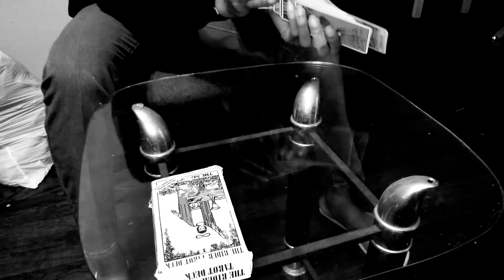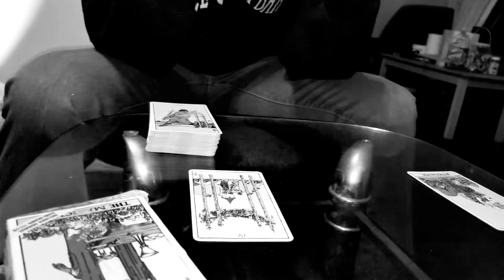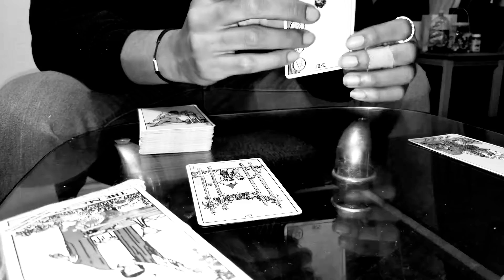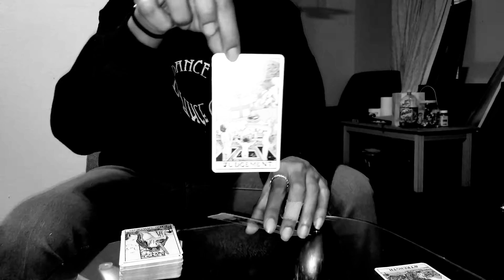GETTING MY 1#TAROT READING🌌🔮